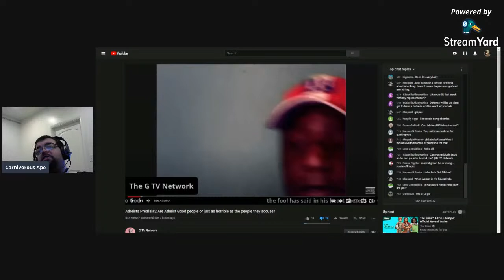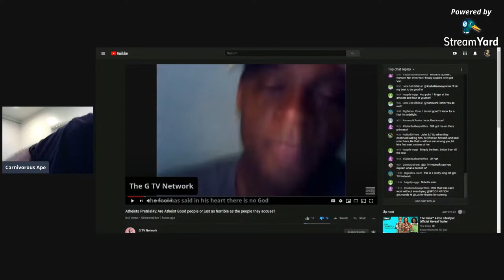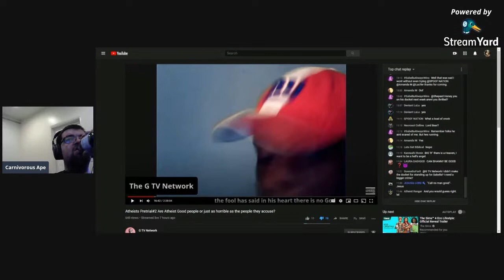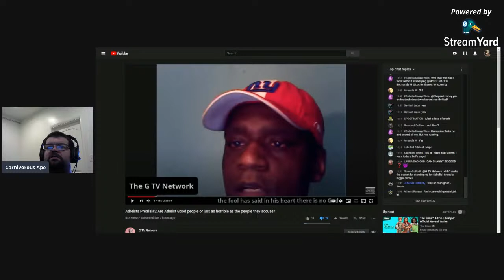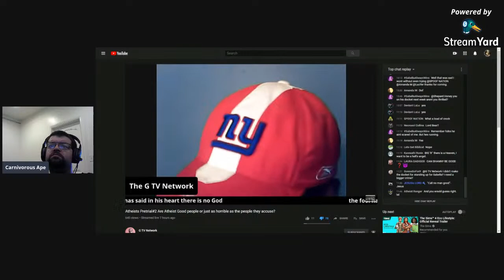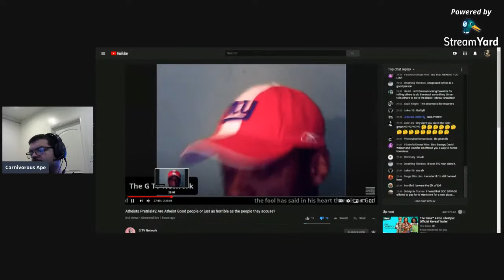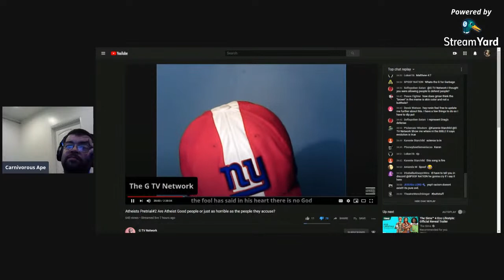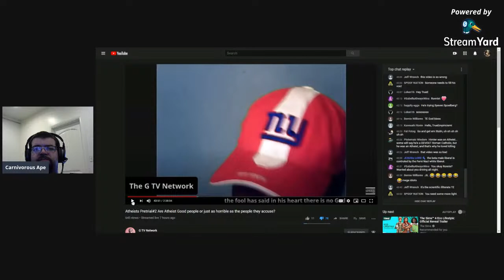Response to G-mans Pre-trials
There is a whole lot of wrong with what G-man is doing with these ridiculous pre-trials of his.